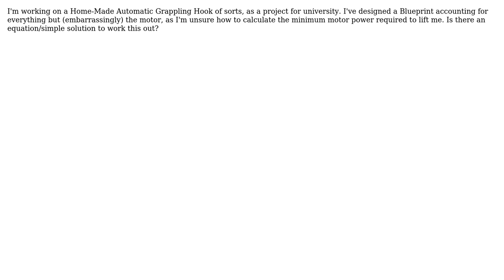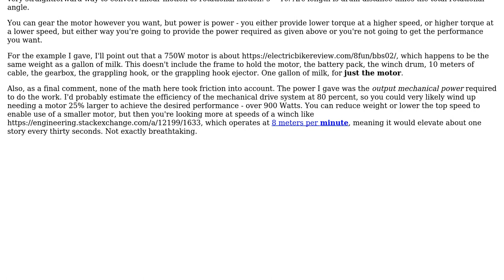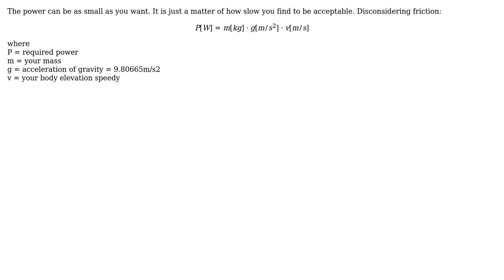Engineering: Calculate the minimum motor power required to lift a human? (3 Solutions!!)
Engineering: Calculate the minimum motor power required to lift a human?

With thanks & praise to God, and with thanks to the many people who have made this project possible! | Content (except music & images) licensed under CC BY-SA | Music | Images & others | With thanks to user Mandrill user JumpStart user Chuck user Chris Johns and the Stack Exchange Network Trademarks are property of their respective owners. You are responsible for your own actions.